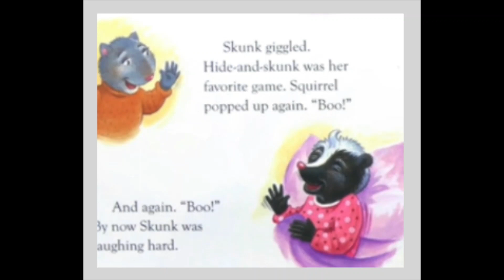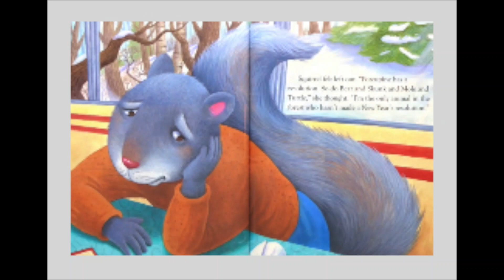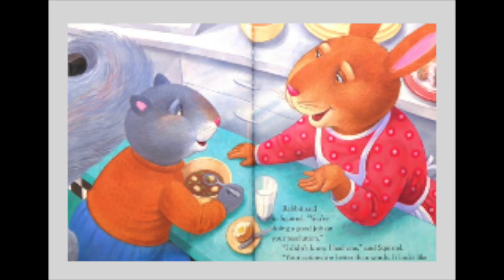Rhyme & Storytime: Squirrel's New Years Resolution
Happy New Year! Here is a storybook video to watch with your children about making resolutions!